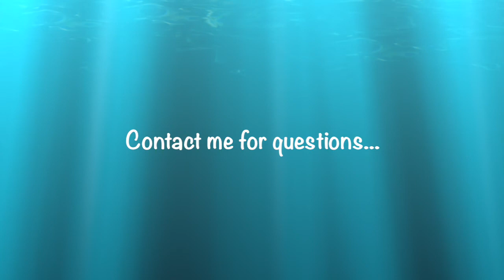STAY or GO? How to know?